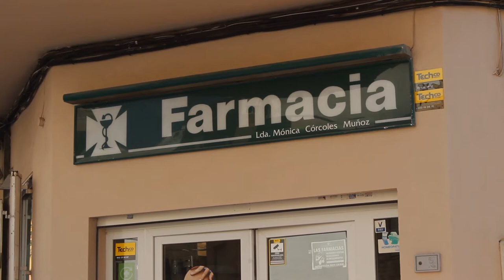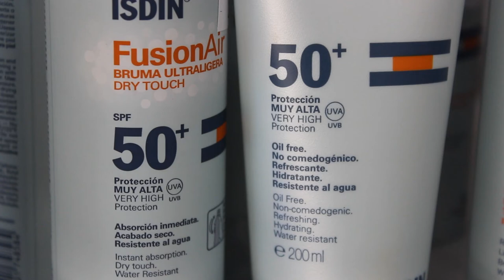Protección de la piel ante las radiaciones solares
Tomar el sol es beneficioso para nuestra salud. Sin embargo si la exposición es prolongada puede acarrear problemas importantes a nuestra piel. Por ello acudimos a la farmacia Mónica Córcoles de Torrevieja para que nos asesoren sobre la protección adecuada y nos ofrezcan consejos para el cuidado de nuestra piel.